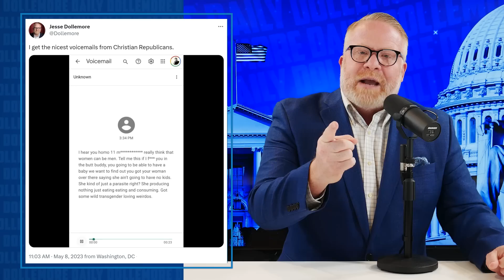Bigot Christian Republican Calls Me w/ INSANE THREATS!!!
Jesse plays a voicemail from a hateful ANONYMOUS COWARD Republican who levels threats based on his opposition to Jesse's position that trans rights are human rights!